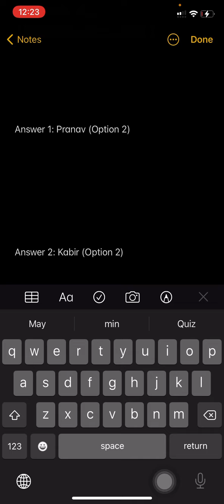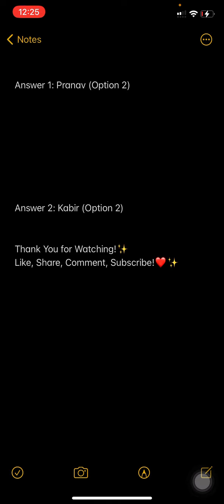Flipkart Dating Aaj Kal Episode 8.2 Quiz Answers 18 September 2021 | Win Flipkart Coupon, SuperCoins